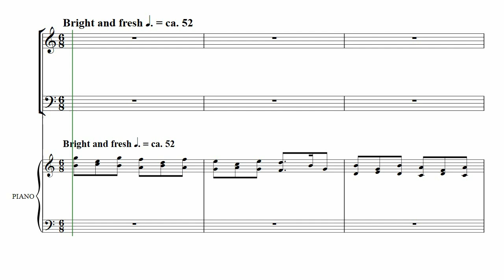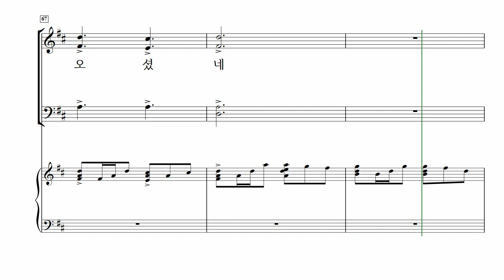[중앙아트] 성탄절 칸타타 ‘베들레헴의 노래 SAB’ 03. 베들레헴의 예언 – 바리톤 MIDI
📚 베들레헴의 노래 SAB (The Ballad of Bethlehem) – Pepper Choplin, 김진상 역

03. 베들레헴의 예언 – Pepper Choplin

발라드는 역사적으로 이야기를 음악적으로 전달하는 하나의 방식이다. 페퍼 초플린은 오랫동안 그만의 음악으로 우리 신앙의 의미 있는 이야기를 해왔고, 이번 ‘베들레헴의 노래’라는 작품으로 변치 않는 크리스마스 이야기를 다시 한번 생생하게 전한다.

이 놀라운 칸타타는 SATB 또는 SAB 합창단을 위한 구성으로 준비되었으며, 리허설 보조 자료와 피아노 반주만 연주하는 것에서 마이클 로렌스의 훌륭한 오케스트라, 반주까지 다양한 옵션을 제공한다. 이 칸타타는 고대 예언의 회상에서부터 아기 예수 탄생의 장면을 거처 “목자들과 함께 노래하자”라는 마지막 곡의 열렬한 외침을 특징으로 하는 환희의 결말에 이르기까지 드라마틱하게 진행된다.